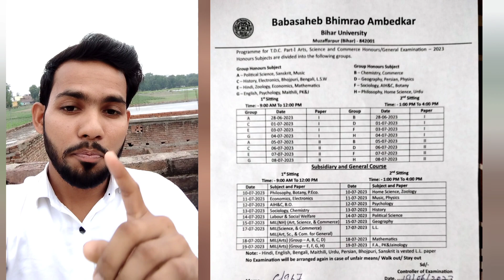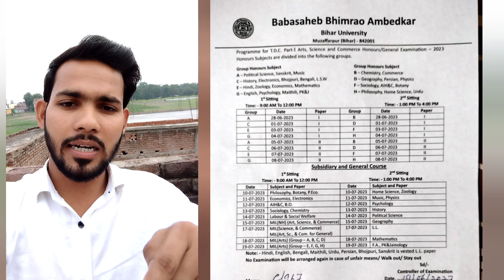BRABU- 1 और 3 जुलाई वाला परीक्षा कब|| Subsidiary का Exam कब है?|| brabu part 1 exam 2022-25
BRABU- 1 और 3 जुलाई वाला परीक्षा कब|| Subsidiary का Exam कब है?|| पेपर I,II दोनों का Exam कब है ?

gcc academy